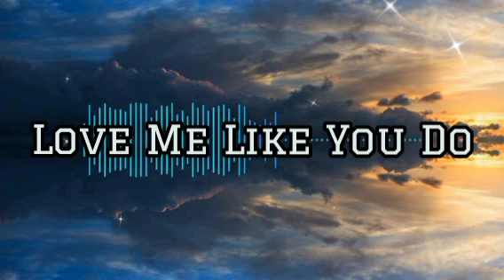Love Me Like You Do - Ellie Goulding (slowed + reverb)